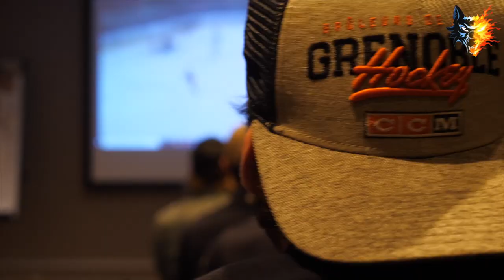Inside BDL I Demi-finale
🔙 QR Production vous propose un retour en images sur la demi-finale. Du début de la série à Polesud, aux déplacement à Cergy en passant par le match décisif de mardi ! Régalez-vous ! 😃😃😃